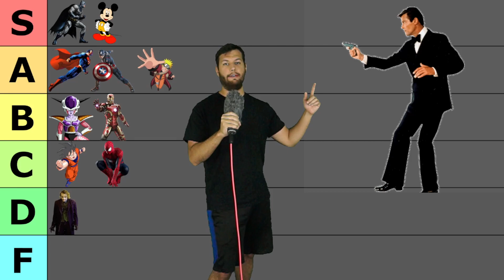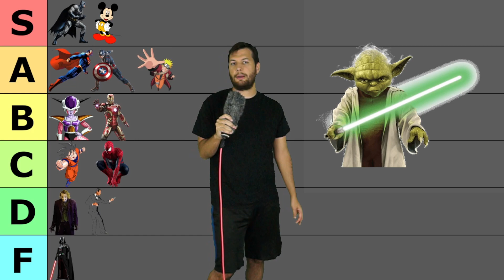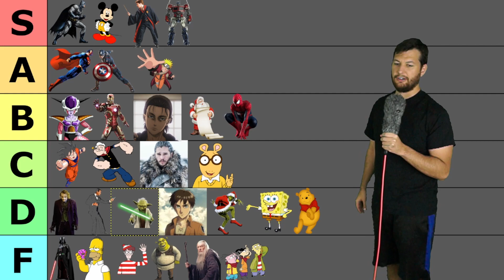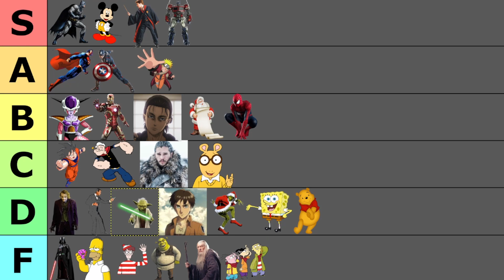Which Character will make the best Duo's partner?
Leave a comment who you think would make the best duo's partner?

Equipment used in the video:
Camera: Sony alpha a6000
Recording software: OBS (open broadcast software)
Editing software: DaVinci Resolve
And a huge green screen